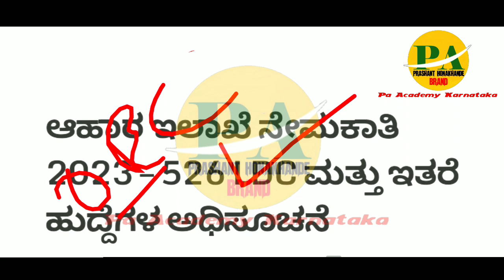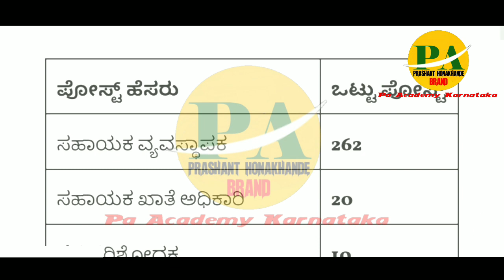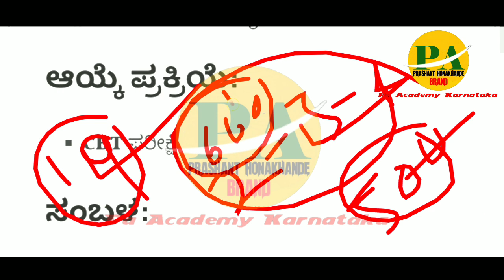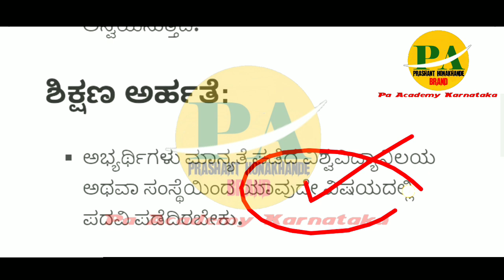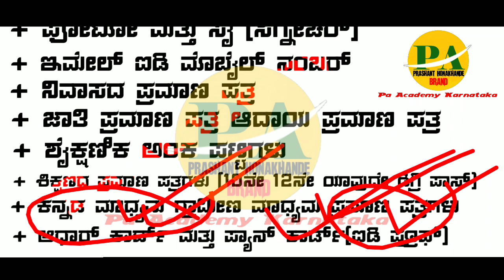Food Department Govt Jobs Recruitment Karnataka | Kannada |Government Jobs |ಆಹಾರ ಇಲಾಖೆ ನೇಮಕಾತಿ